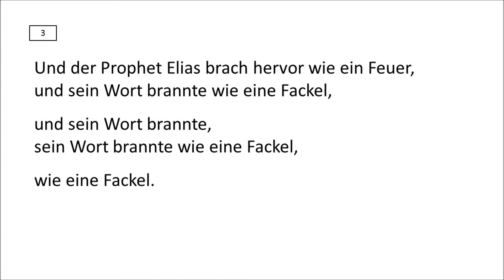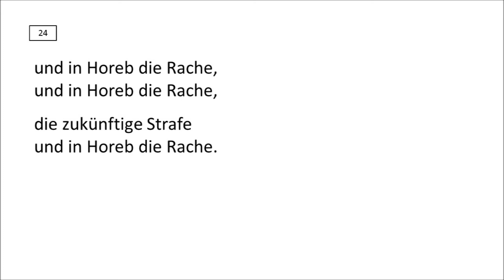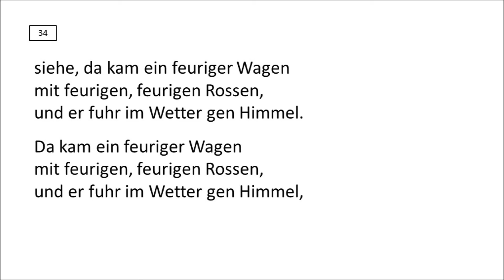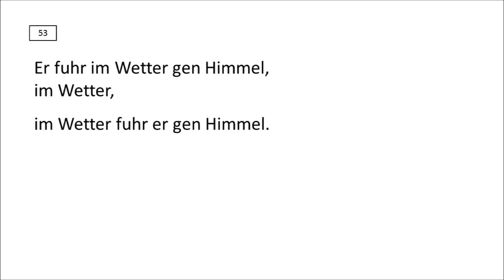Mendelssohn Elias Chorus Practice 38 (Alto)